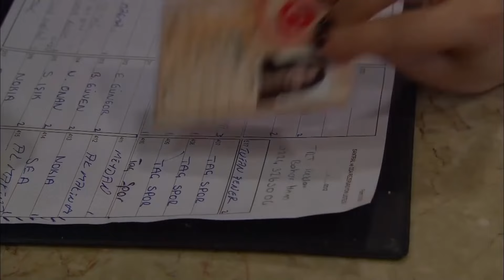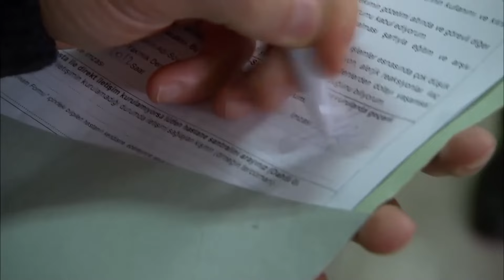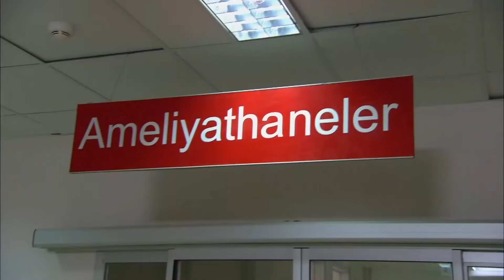Незабываемые сцены 7 - Красная Косынка | русский дубляж | Al Yazmalım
Красная Косынка

Асие — молодая девушка, которая не хочет брака по расчету и верит в любовь. Ильяс возлагает большие надежды. Асие, которая убегает от своей семьи и будущего мужа, случайно выходит на трассу, в результате чего Ильяс попадает в аварию и выбывает из гонки. Пока Ильяс и Асие спорят о происшествии, они не могут признаться, что влюбились друг в друга с первого взгляда. Асие убегает, Ильяс гонится... И через некоторое время Асие уже не убегает. Ильяс кладет его на заднюю часть паровоза. И они решают идти туда, куда их несет ветер. «Аль Язмали» — это захватывающая история любви о влюбленном сердце, выбирающем мир, доверие, терпение и того, кто работает ради любви, и о переходе в другую жизнь с риском остаться разбитым навсегда.

Производство: Ay Yapım
директор: Ali Bilgin

Актеры:

Asiye: Özge Özpirinçci
İlyas: Seçkin Özdemir
Cemşit: Barış Falay
Ayça: Nesrin Cavadzade
Tahir: Saygın Soysal